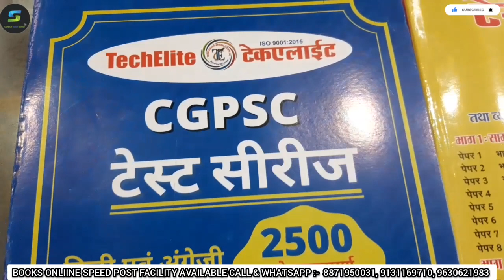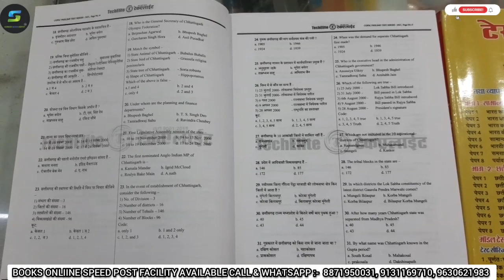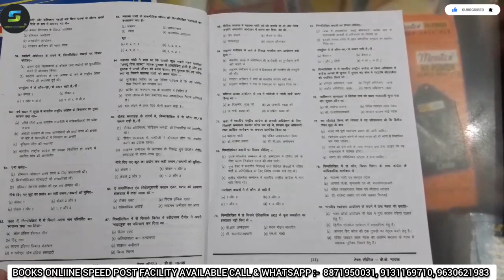CGPSC PRE TEST SERIES 2022 | BK NAYAK | PSC TEST SERIES | HINDI IN ENGLISH | SURESH BOOK DEPOT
CGPSC PRELIMS TEST SERIES 2022 || BK NAYAK , TECHELITE INSTITUTE

SURESH BOOK DEPOT
RAIPUR CG

HELLO DOSTON SWAGAT HAI AAPKA HAMARE YOUTUBE CHANNEL SURESH BOOK DEPOT RAIPUR CHHATTISGARH

⭕ अगर आप लोगों को भी बुक खरीदना है ऑल इंडिया ऑनलाइन स्पीड-पोस्ट सुविधा उपलब्ध है एड्रेस बुक का नाम व्हाट्सएप करें धन्यवाद जय हिंद जय छत्तीसगढ़ 👇

⭕ ORDER FOR HOME DELIVERY
For more Details: 📞 ...WHATSAPP NO...

👉KEYWORDS:-.